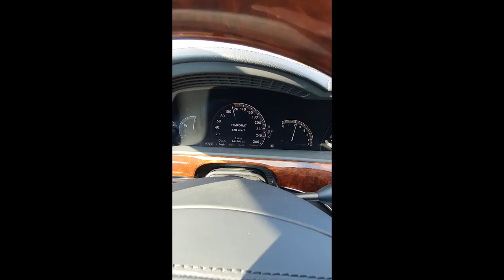S350 ile Uzun Yol Tecrübem | Ankara Didim Arası Geçitler | Nerede Basılır?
Yakın zamanda Gandalf ile Ankara-Didim yaptım geldim. 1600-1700 Km civarı bir mesafe. Arabamı daha iyi tanıma ve kıyaslama şansı buldum. Ettiğim bazı masraflar gözümde kalmadı. Bu yol çocukluğumdan beri gittiğim ve neredeyse tüm araçlarımla gittiğim bir yol. Sizlere tecrübe, görüş ve memnuniyetlerimi aktarırken vaktin değişik geçmesini sağlamayı amaçladım. İyi seyirler.
** Pervane diye ifade ettiğim: Rüzgar Enerji Santrali "RES"

00:00 Ne'lerden bahsediyorum?
01:57 Yolu konuşalım, Virajlar "geçitler", Görüntüler, Nerelerde basılır?
09:28 S350 konfor sundu mu?
11:39 Uzun yolda hacim keyfi. 170'le devir kaç gösteriyor.
16:26 740i ye göre nasıldı?
16:41 Şahsen uzun yol ne hissettiriyor? Toparlama.